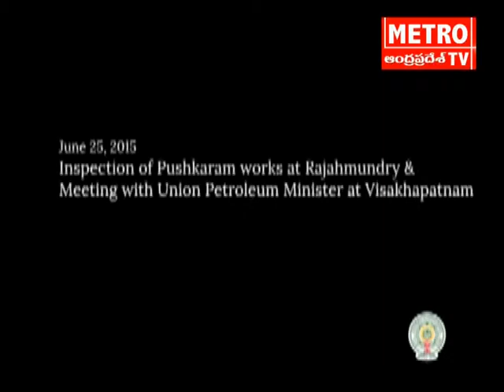AP CM Chandrababu Minite 25th june 2015